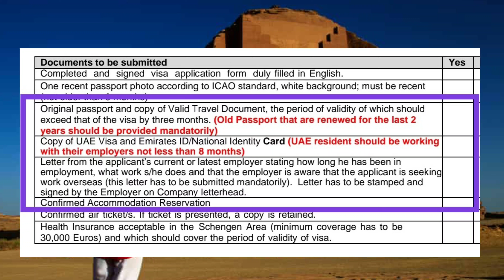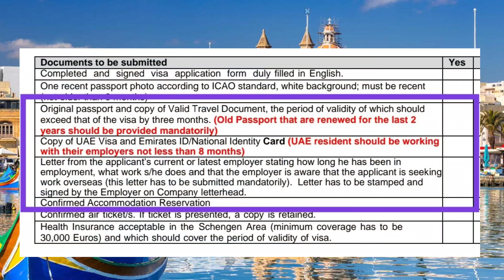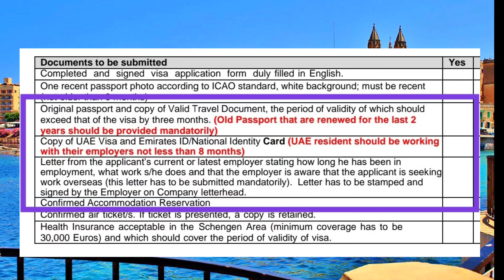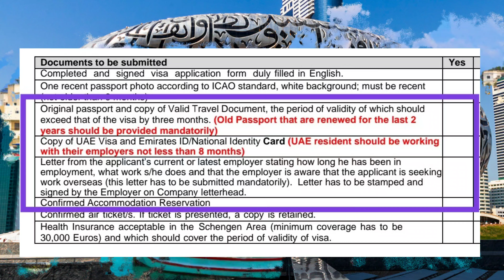Malta new work visa update । Dubai to malta new update । Malta work visa 2022 March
एप्लाई गरेको ले हेर्नै पर्ने भिडियो 😭 Malta Update  2022

Hi Friends, its me Kushal Paudel.  In this video we talked about Malta work Visa.

TITLE :-

Malta work visa for nepali । Malta work visa update 2022 March । Jobs in malta for Nepali 💥

Our channel is about Abroad Jobs , Visa and immigration. We daily upload here visa and immigration related video. Don't forget to check our channel daily.

Searching Keyword :-

how to apply malta work visa from saudi arabia,